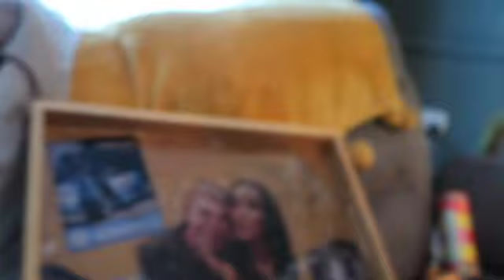comical covid christmas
always something unexpected.. hope everyone is well and happy. Such a bitter sweet time of year sending my love to you all. lots of love Alix xxxxxx